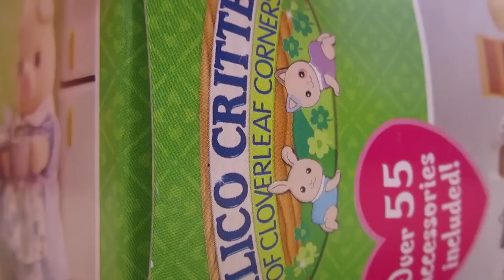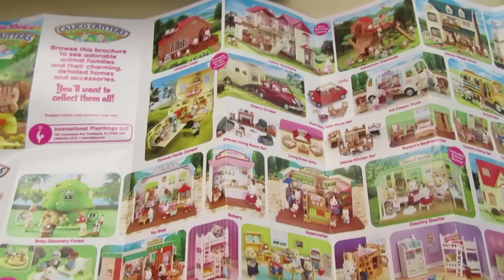Calico Critters Kozy Kitchen Set Review & Unboxing! (BEST REVIEW EVER!)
- LPS Amino: Sugar Diamond
- LPS Amino Public Chat: Sugar Diamond 💎
- Roblox: sugardiamondlps

Bored? Do a Sugar Diamond Marathon! I have a variety of fun videos! I make: movies, skits, series, DIYs, live streams, challenges, music videos, random videos, and SO much more! Bye! Have a magical day! :D